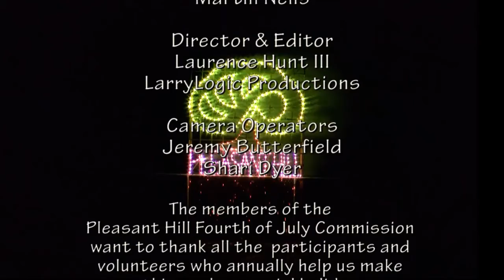Pleasant Hill, CA July 4, 2017 Celebration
Celebrate America's independence with the city of Pleasant Hill, CA. Recorded on July 4, 2017. Video was recorded and edited by the City Channel Crew.